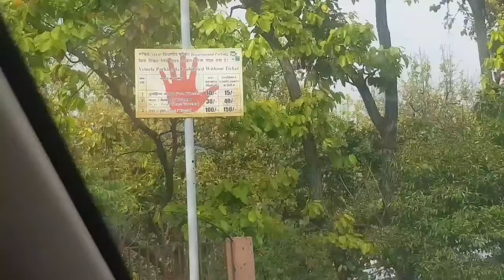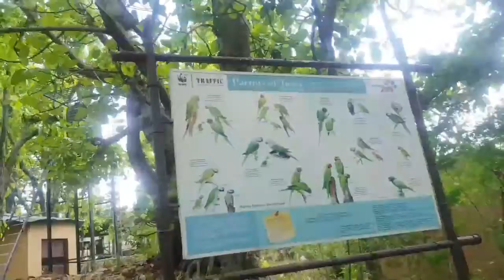DEHRADUN ZOO || Part-2 Dehradun Vlog || Indian Vlogger Mourya Family Trip Noida to Dehradun by car